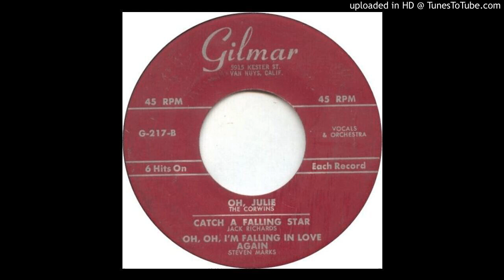The Corwins – "Oh, Julie" (1958)